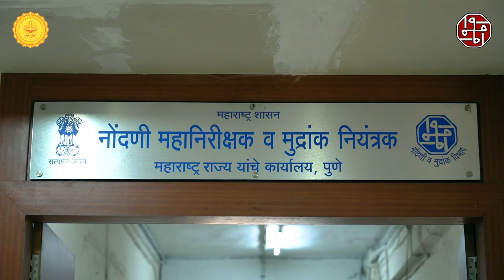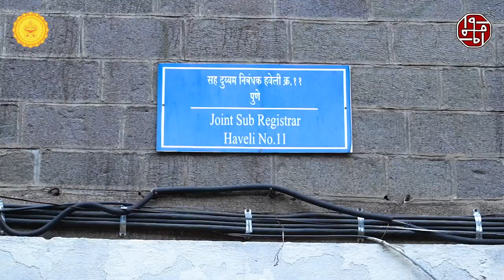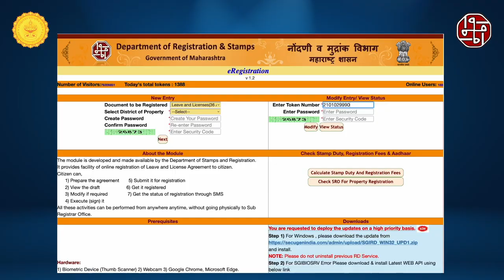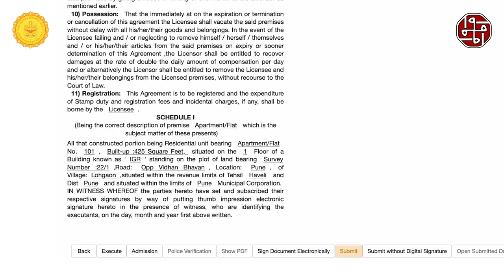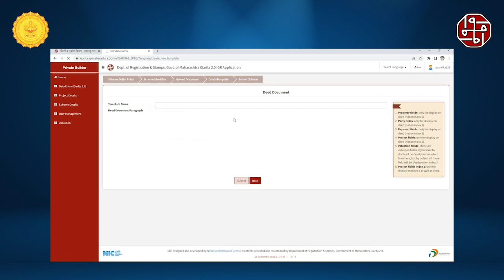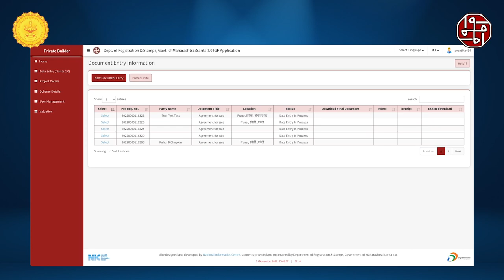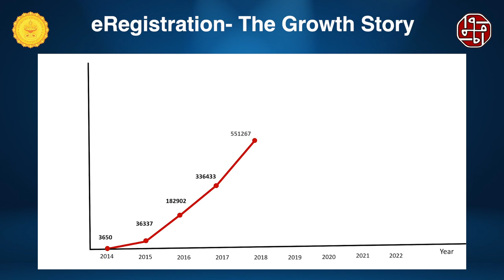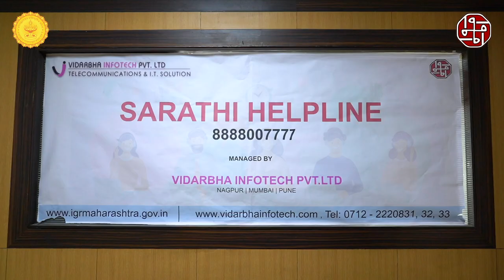e-Registration 2.0 Film | Department of Registration & Stamps | IGR Maharashtra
Department of Registration and Stamps, Government of Maharashtra has successfully launched its ambitious application e-Registration 2.0. This film depicts the journey of e-Registration which initiated in the year 2013-14. It is a self-help portal allowing registrants register their document from anytime and from anywhere without visiting the Sub-Registrar Office.
It is available in the public domain on Department's website.
Other than Leave and License document, e-Registration service is available to builders/developers to register an agreement to sale of first sale of flats of RERA registered housing projects from their offices.
Citizens can avail this facility only when they are going to purchase a new flat from a builder/developer who is having e-Registration.

Online Services provided by Department of Registration and Stamps.
e-Search | e-ASR | PDE for Registration | e-Payment | e-Step In | e-Registration | efiling (for Banks) | filing (for Citizens) | Stamp Duty Refund | Adjudication | Marriage Registration Services | Stamp Duty Calculator | e Valuation Document Handling Charges | Section 10D | Abhay Yojana 2022